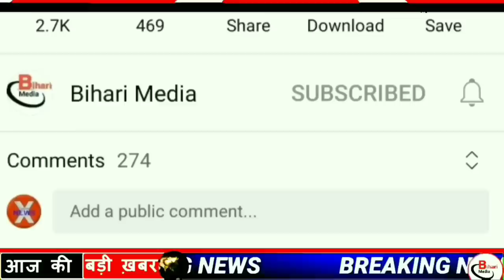Today 18 August bihar news|bihar news,bihar ka news|Gaya news,bhagalpur news|biharinews